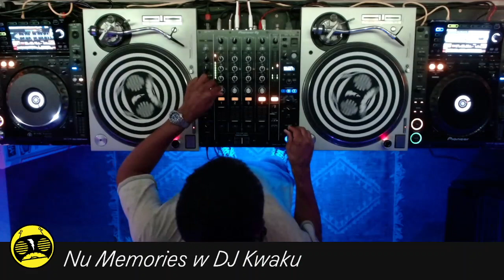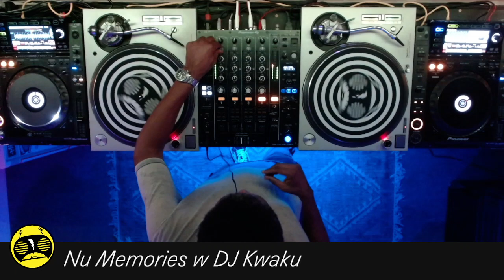Nu Memories Ep. 3 - Future's past - 2023-10-11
The concept of NU MEMORIES is to always look forward to the future by being aware of the past, while in the present. Every show will be a “Nu Memory”.

HOST DJ:  KWAKU
HMD MIAMI

We run on donations! Chip in a few bucks if you can :)